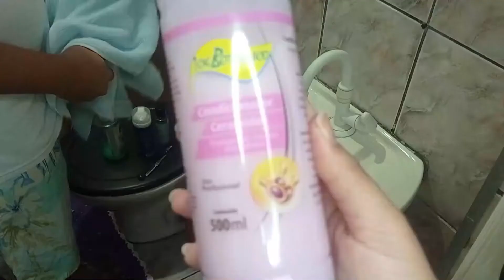SPA DAY: DEI UM DIA DE CUIDADOS PARA MEU NAMORADO *simples* 🧖🏽‍♂️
Oii gente, tudo bem? Para quem não me conhece muito prazer meu nome é Vitória e sejam muito mais que bem-vindos ao meu canal 🤩

No vídeo de hoje, trouxe mais um ESPECIAL SEMANA DOS NAMORADOS e no vídeo de hoje dei um dia de cuidados, fiz um spa day no meu namorado, fizemos hidratação nos cabelos, fizemos a barba e muito mais 🧖🏽‍♂️

Beijinhos 🥰😘